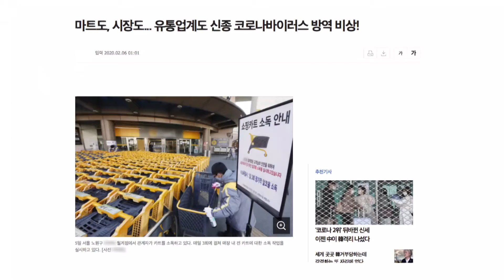신종 바이러스 '코로나19'에 대한 모든 것 맛있는 이야기 미라클 푸드(Miracle Food) 49회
전 세계 확산 공포 신종 바이러스, 코로나19
정기석 교수님이 알려주는
코로나19에 대한 모든 것!